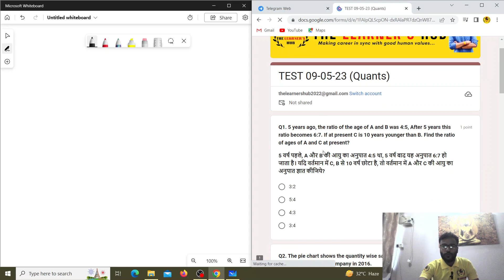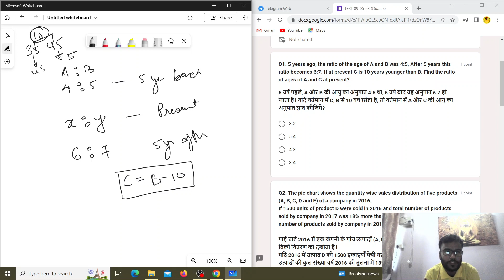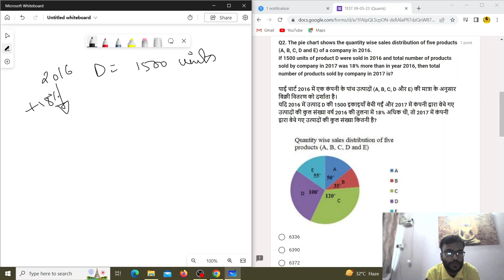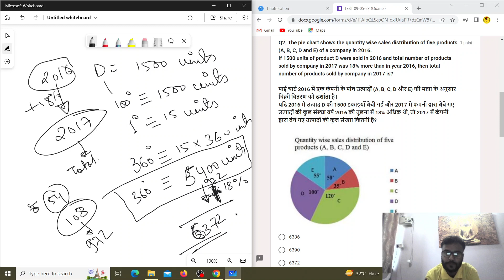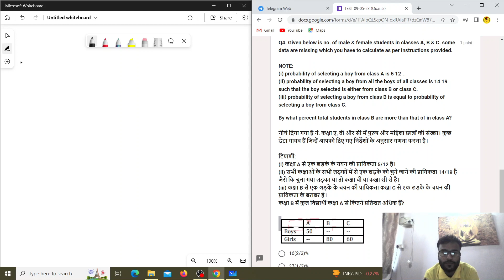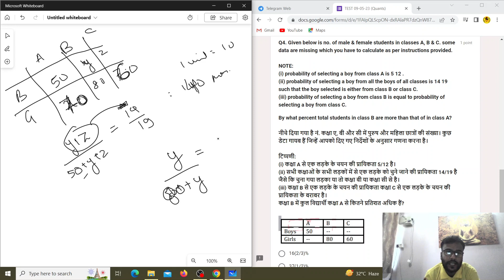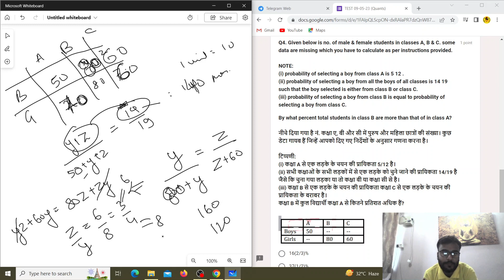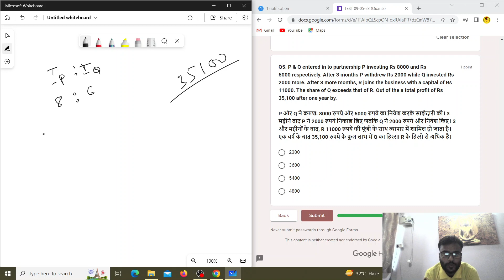Solution for Test 09-05-23 (Quants)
THIS VIDEO IS SOLUTIONS TO THE QUIZ DATED 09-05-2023 (QUANTS) based on previous year questions